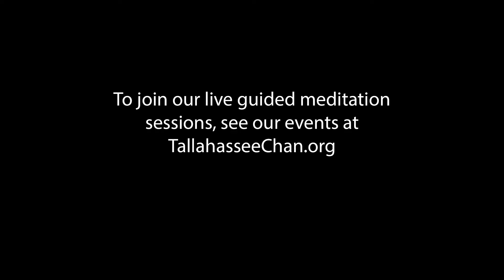Sun. Q & A w/ Guo Gu: What Makes a Healthy Body & Mind? Talk by Guo Gu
Participate in Chan meditation events and learn about our long (5-day and 7-day) in-person meditation retreats.

“90% of the body’s serotonin is created in the gut.” Gou Gu

Does eating food promote craving and clinging? How does the gut influence our bodies and minds? How do I manage overstimulation? These are the questions that were explored today by Guo Gu with his never-failing  attention, curiosity and wisdom.

The Tallahassee Chan Center has started offering its Sunday Morning Service on Zoom, with a recording of the Question & Answer session led by Guo Gu following the meditation. Guo Gu often emphasizes that his teaching flourishes through the process of working with students and addressing their questions. It is evident why, as each response demonstrates the breadth and depth of his knowledge of, and approach to, the dharma.

For a 30-minute guided sitting meditation by Guo Gu, watch this video Guided Sitting Meditation, Guo Gu